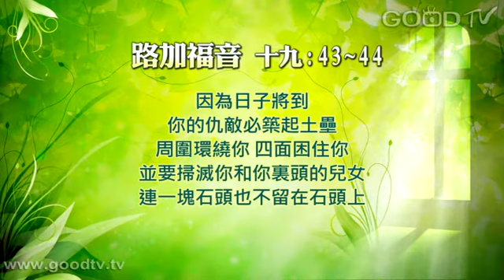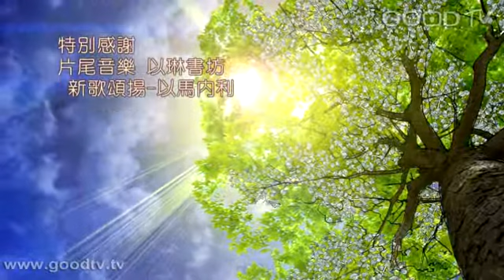空中主日學~弱勢的福音：路加的見證(二十六)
新約精讀／弱勢的福音／講員：康來昌牧師
路加福音19:15-26 ｢他既得國回來、就吩咐叫那領銀子的僕人來、要知道他們作生意賺了多少。頭一個說、主阿、你的一錠銀子已經賺了十錠。主人說、好、良善的僕人．你既在最小的事上有忠心、可以有權柄管十座城。第二個說、主阿、你的一錠銀子已經賺了五錠。主人說、你也可以管五座城。又有一個來說、主阿、看哪、你的一錠銀子在這裡、我把它包在手巾裡存著...主人對他說、你這惡僕、我要憑你的口、定你的罪...就對旁邊站著的人說、奪過他這一錠來、給那有十錠的...主人說、我告訴你們、凡有的、還要加給他．沒有的、連他所有的、也要奪過來。｣

空中主日學~弱勢的福音：路加的見證，完整播放清單請連結至：